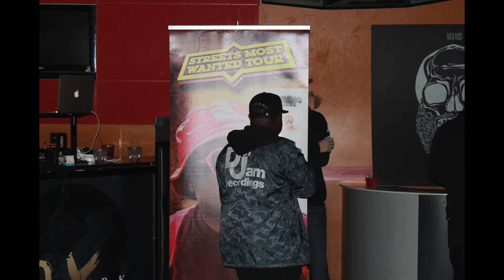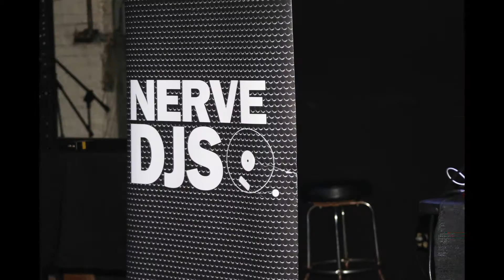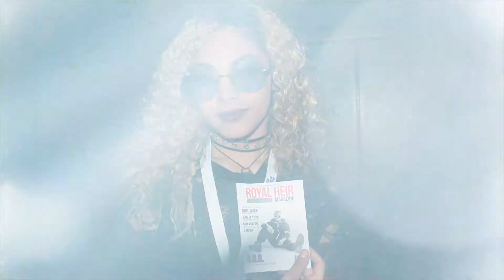NERVE DJS 14YR ANNIVERSARY MPEG 2 Program stream, 15 Mbps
Picture Slide Show From N.E.R.V.E. DJs - 14th Anniversary Weekend
Club MC Battle
Live Music Showcase -
RnB Showcase